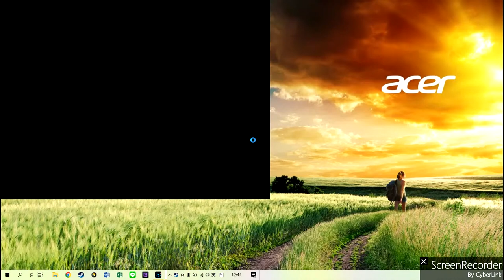002.超級難度251年曹操第一集《陣斬孔伷速推汝南，偷吸張繡兵圍宛城》